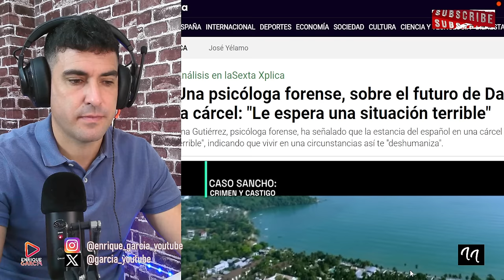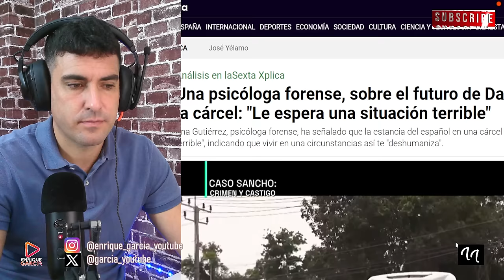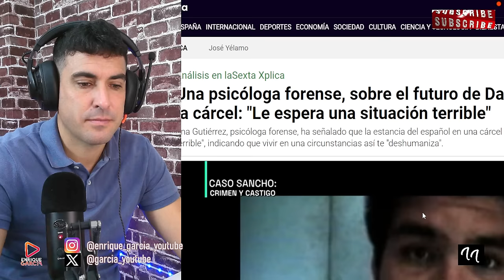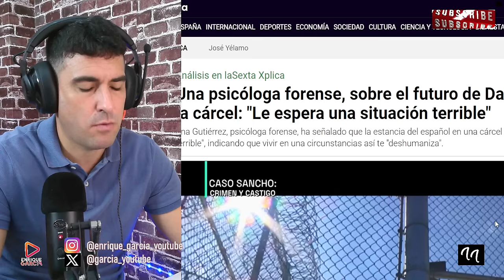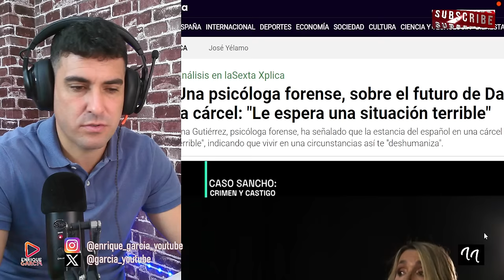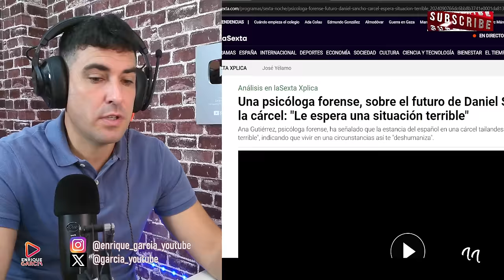PSICÓLOGA FORENSE REVELA EL TRISTE FINAL DE DANIEL SANCHO EN LA CÁRCEL DE SURAT THANI